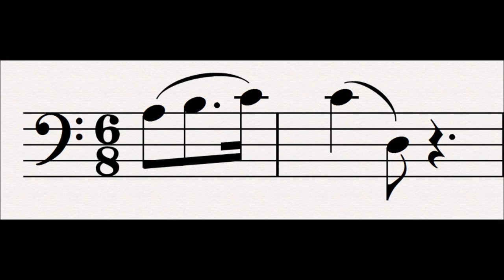2 Glance : Tristan und Isolde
This motif represents Glance or love gaze.  It signifies Tristan and Isolde falling in love as they look at each other.  It is heard as Isolde describes dropping the sword she intended to kill Tristan with when he looks at her eyes as opposed to the sword or her hand.

Related Leitmotifs:
None